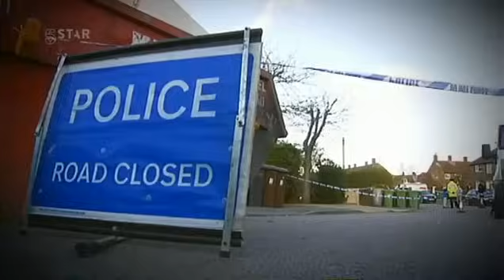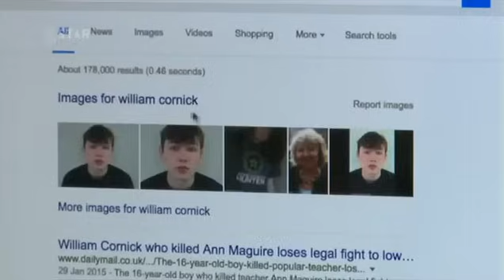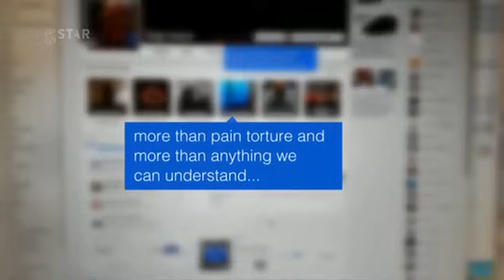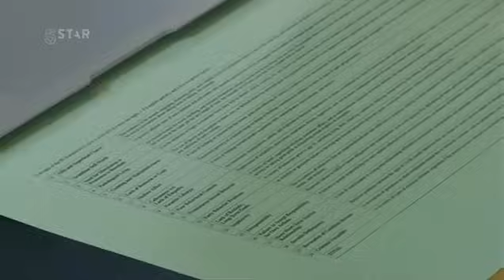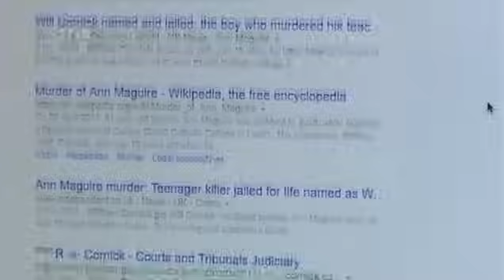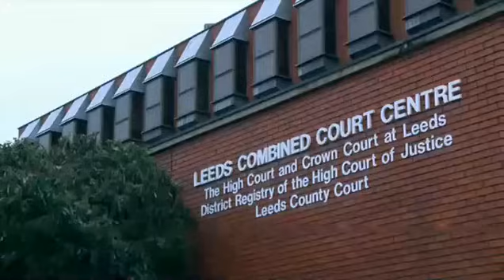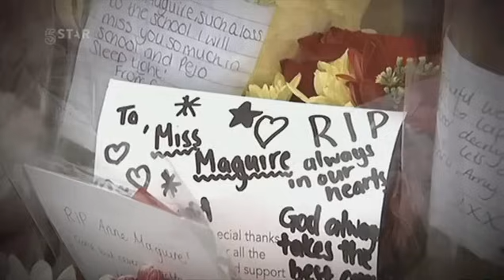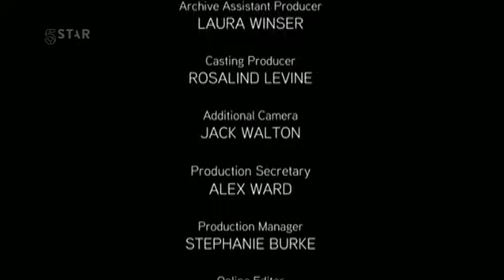The Hidden TRUTH About Britain's Most Notorious Schoolboy Slayers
Schoolboy William Cornick stabbed his teacher Ann Maguire seven times in the back in front of his classmates, and then calmly sat down again saying `Good times'. With help from psychiatrists, journalists and prosecutors, Leah attempts to explain what happened.